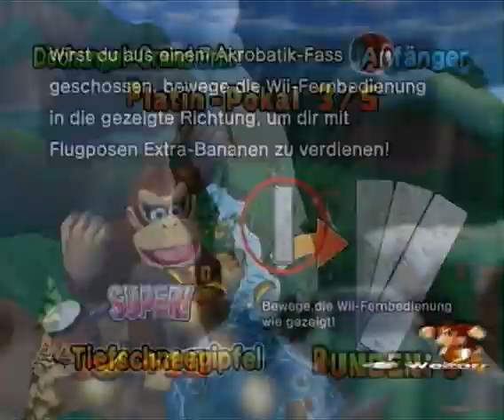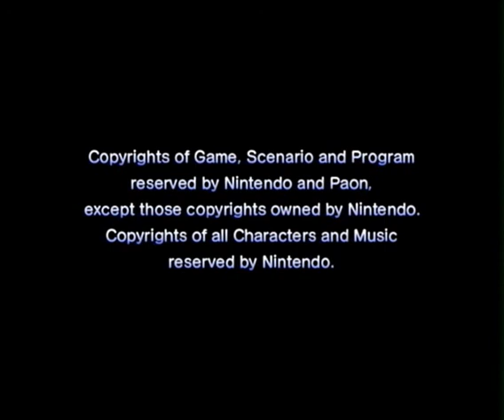Let's Play Donkey Kong: Jet Race Part4 - Abenteuer im Weltraum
Let's Play Donkey Kong: Jet Race/Donkey Kong: Barrel Blast (german/deutsch/100%) Part4 - Platin-Pokal

Donkey Kong Jet Race ist ein Spiel für Nintendos Heimkonsole Wii. Es ist ein Racing Game welches eigentlich schon auf dem GameCube herauskommen und mit dem Bongo-Controller gespielt werden sollte. Man entschied sich jedoch auf die Wii mit der Fernbedienung und dem Nunchuk um da man auch einige Knöpfe benötigt. Es gibt einige Items welche wie das Spiel selber ein wenig an die Mario Kart Reihe erinnern. In dem Spiel habt ihr die Wahl zwischen 16 Charakteren, 8 aus der DK-Crew und 8 aus K.Rools Kremlingbande. Das Spiel erschien bei uns am 25. Januar 2008. Es hat sogar eine Story: King K.Rool ist wegen der Niederlage in DK64 sauer. So stehlen die Kremlings die Bongos und eine Konga der Kongs und bauen sie für einen Angriff zu Raketen um. Nachts stehlen die Kongs ihre Raketen zurück aber als sie merken, dass sie nur die Hälfte der gestohlenen Instrumente ergattern konnten, beschließen sie, da sie vom letzten Kampf noch erschöpft sind, einen Grand Prix mit den Reptilien zu veranstalten. Das Spiel erhielt  hauptsächlich Negative Bewertungen. Was halte ich von ihm? Seid gespannt.

Kommentiertes Gameplay von DarkStarGamer U, 2014